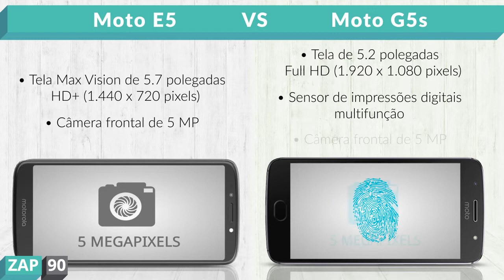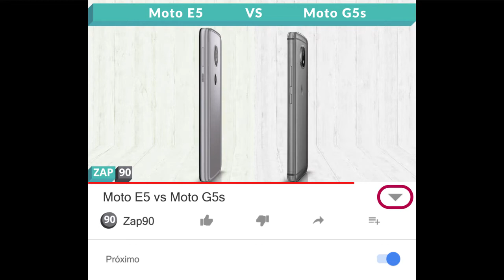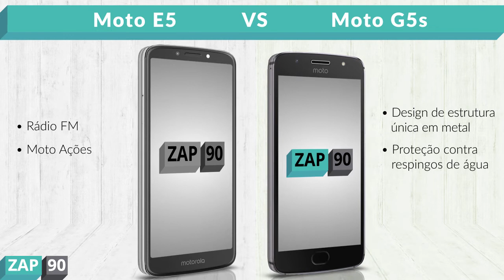Moto E5 vs Moto G5s (Comparativo)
(Moto E5)